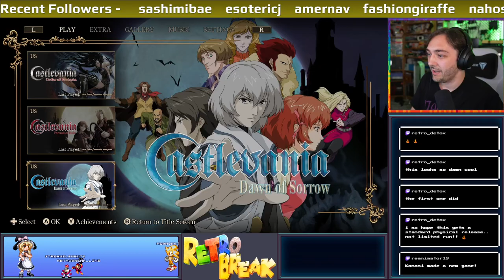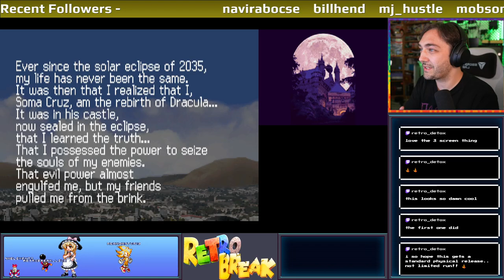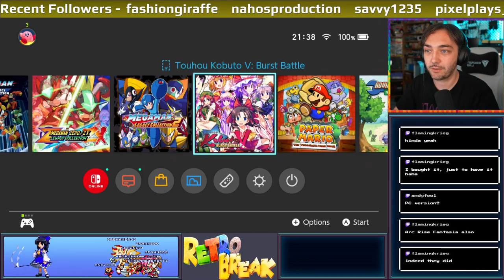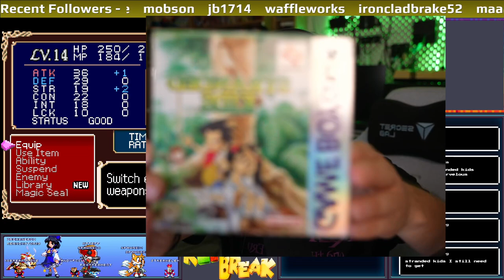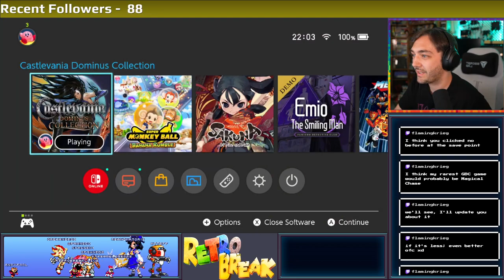Castlevania Dawn of Sorrow - Castlevania Dominus Collection